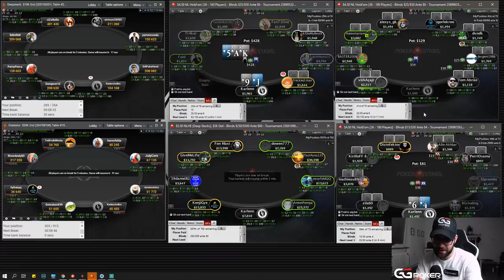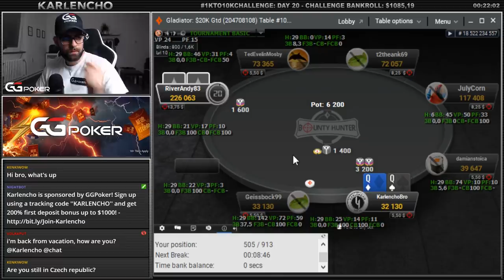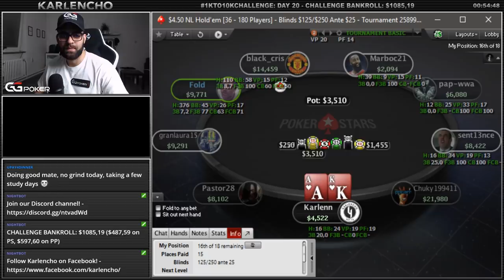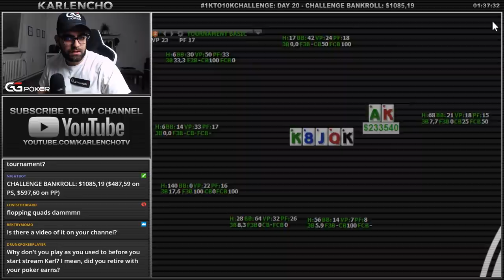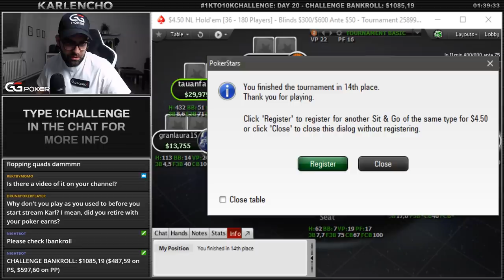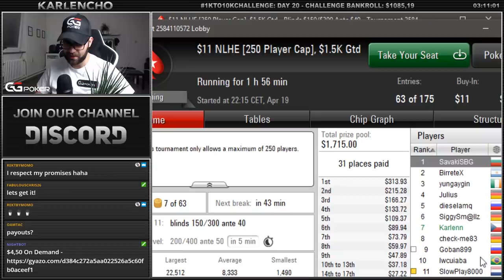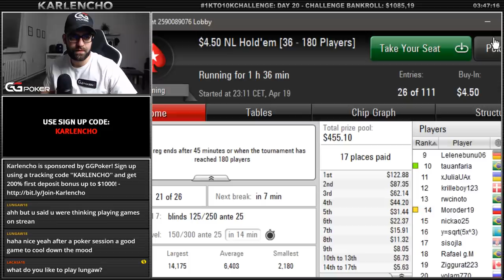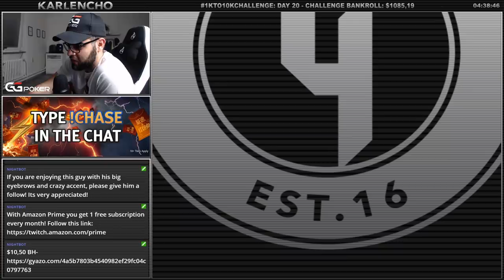GETTING SOME NICE LADDERS ON THE FT! 1KTO10KCHALLENGE - DAY 20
April 19th Twitch Stream Highlights

This session started pretty bad, I was down a lot of money, but luckily I was able to make it to the final table and cash the last tournaments of the session and minimize the loss! Those ladders on the FT helped a lot! Enjoy the highlights!